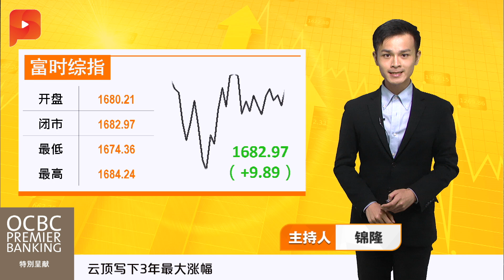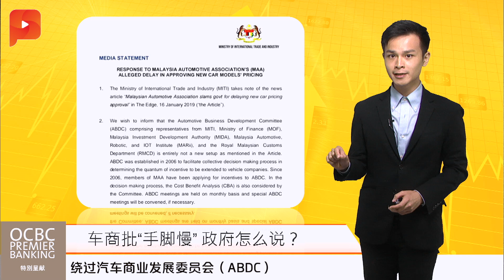政府：前朝乱批汽车奖掖所以“手脚快”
对于新车售价批准进度变慢的批评,国际贸工部今天迅速回应指，问题出在前朝不是希盟……